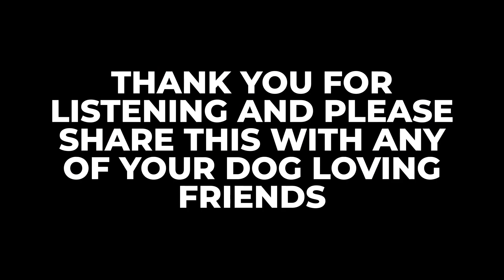Paw Sha with Dr. Tori Countner | S4E15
In this episode we go into a unique modality that has been transforming the lives of dogs and their owners alike - Paw Sha.
Paw Sha, a fascinating fusion of ancient wisdom and modern canine care, is the star of the show today. Derived from the time-honored art of Gua Sha massage in Traditional Chinese Medicine, it offers an avenue for optimizing your dog's health and well-being from the comfort of your own home.
Our special guest, Dr. Tori, leads us on an enlightening journey into the world of Paw Sha. As a skilled practitioner and an advocate of holistic pet wellness, Dr. Tori has not only used this technique on her own beloved dogs but has also witnessed its incredible benefits in her animal patients.
Gua Sha, which translates to "to scrape" (Gua) and "disease or sand" (Sha), has long been recognized for its ability to alleviate pain, reduce inflammation, and enhance lymphatic flow in humans. However, Dr. Tori introduces us to the intriguing concept of a gentler touch when applying Paw Sha to our furry friends.
Learn how this gentle yet effective method is used to address a multitude of issues in dogs, ranging from chronic pain and arthritis to mobility challenges and post-surgery recovery. Discover how Paw Sha promotes relaxation and provides comfort to dogs dealing with various ailments.

About Paw Sha
Paw Sha is a modality you can use at home on your own dog to optimize their health! Paw Sha is based on Gua Sha massage, a Traditional Chinese Medicine technique that relieves pain, decreases inflammation, and helps with lymphatic flow.
A Gua Sha tool is used as an extension of your hand to glide over your pet’s skin and fur to promote healing. Gua means “to scrape” and Sha means “disease or sand”, and when used on humans it is a firm scraping motion.
In our animal patients, a softer touch is used to create the effect we want. Paw Sha is used in treating animals with chronic pain, arthritis, mobility issues, post-surgery recovery, improve
relaxation, and many other ailments.
Dr. Tori has used this technique on her own dogs, patients, and taught clients how to perform this technique at home with great success!
Follow Paw Sha:
⁠Paw Sha Website⁠⁠⁠⁠⁠⁠⁠